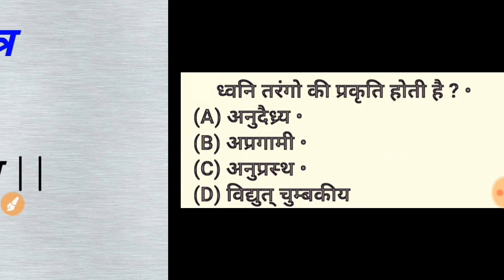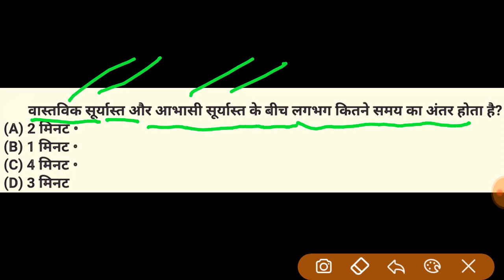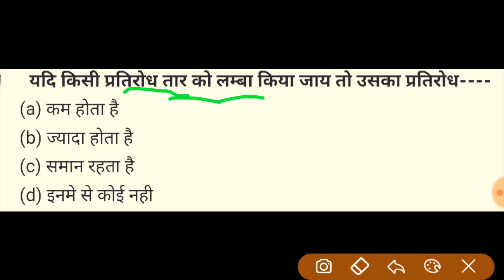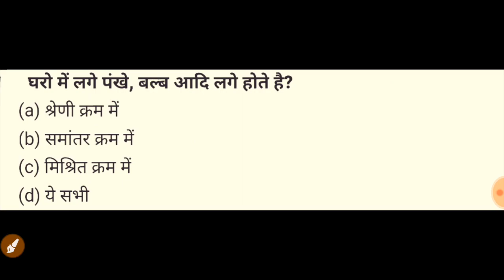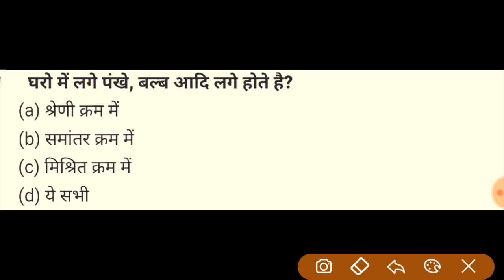छ.ग. सहायक शिक्षक विज्ञान प्रयोगशाला महत्वपूर्ण प्रश्न || cg prayogshala imp gk que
छत्तीसगढ़ सहायक शिक्षक विज्ञान प्रयोगशाला महत्वपूर्ण प्रश्न ||
Cg sahayak shikshak vigyan prayogshala 2019 Important Questions Gk
Physics mcq